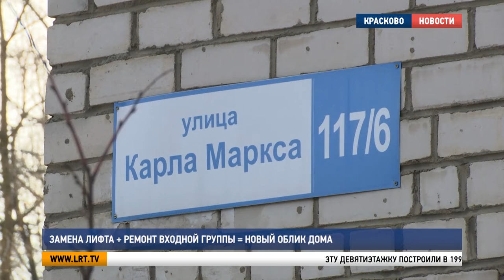Замена лифта + ремонт входной группы = новый облик дома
В домах городского округа Люберцы продолжают менять лифты, которые отслужили свой срок. В этом году в план капитального ремонта вошло 12 МКД. Один из них – в поселке Красково на Карла Маркса 117/6.  Там работа уже завершена.

Эту девятиэтажку построили в 1996 году. Как и другим жилым высоткам, которым исполнилось четверть века, ей полагалась замена лифта. В последнее время возраст оборудования давал о себе знать. Внутри кабины часто застревали люди.

Алла Курагина, жительница г.о. Люберцы:
«Мы попросили, чтобы нам заменили лифт, нам сделали, все сейчас хорошо, ждем, когда запустят, чтобы пользоваться новым лифтом».
Запуск нового лифта назначен на 14 апреля. Тем временем в доме параллельно ведут еще одну работу - приводят в порядок крыльцо подъезда и ремонтируют ступеньки. В комплексе все это придаст дому новый облик.

Владимир Ружицкий, глава г.о. Люберцы:
«Жизнь так устроена, что все течет, все меняется, появляются новые материалы, новые технологии. Были обращения жителей данного дома. Лифт – это то, что крайне необходимо.  Идет такая плановая, пошаговая работа и нет сомнений, что мы с этими вопросами, задачами справимся».

Замена лифтов в многоквартирных домах – часть региональной программы Московской области по капитальному ремонту. В этом году в домах округа обновят 37 единиц оборудования. На данный момент в процессе замены – 3 лифта.